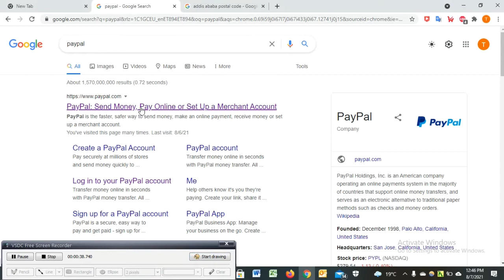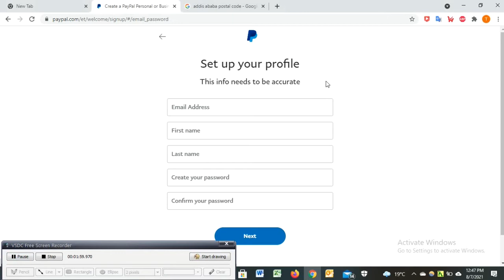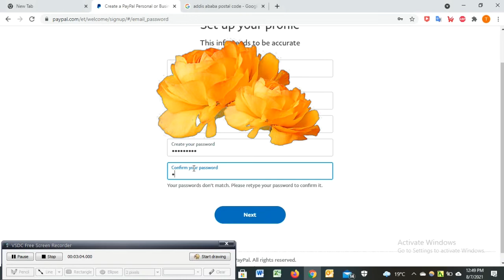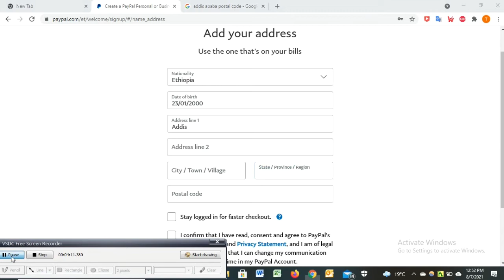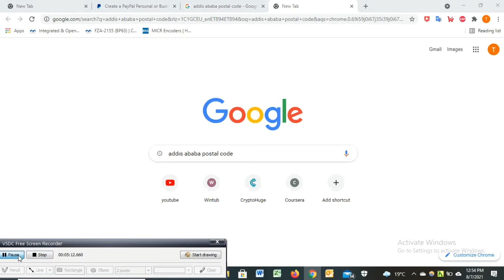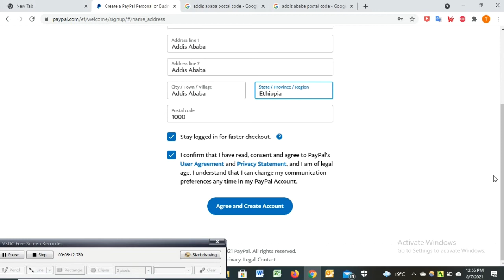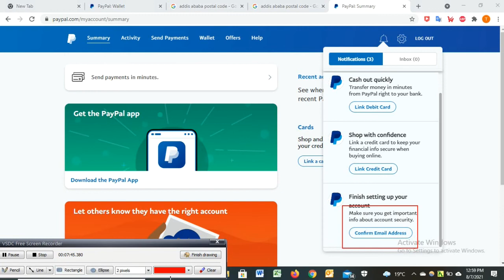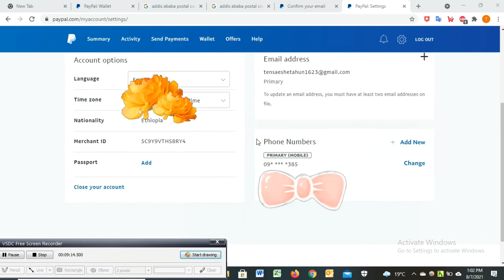PAYPAL ኢትዮጵያ ውስጥ መክፈት ተቻለ | How to create paypal in ethiopia